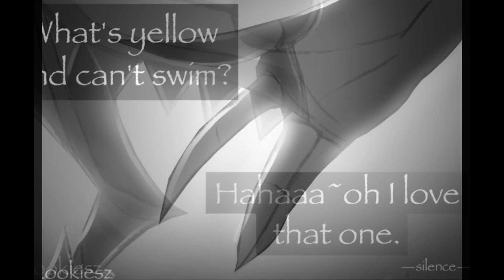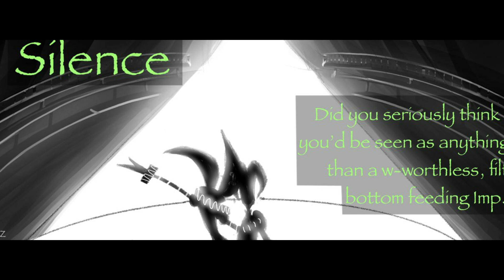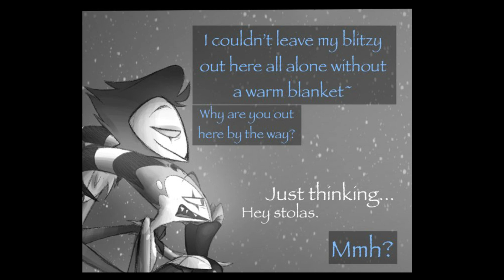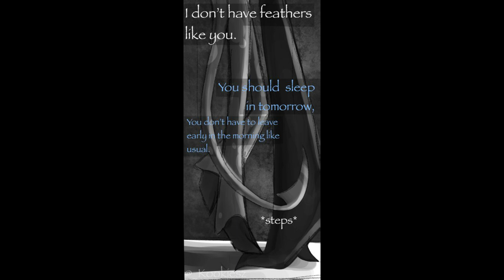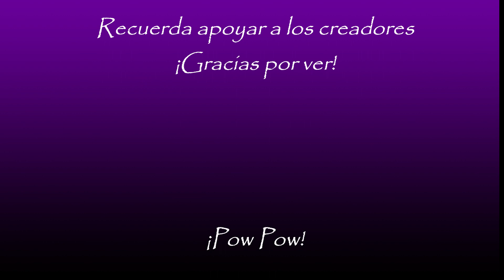Tentación Parte 1 -- Comic Stolitz (Fandub Español)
Aquí empezamos con otra nueva saga de comics que espero muchísimo que les guste.
La autora es realmente muy talentosa y espero que la apoyen.

Tia: @_Kookiesz
Bad Deal: @BadDeal7